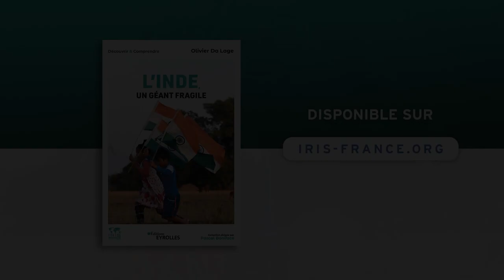L’Inde, un géant fragile ?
Pays continent marqué par une diversité exceptionnelle, le géant indien voit son modèle de développement remis en cause par la crise du Covid. La plus grande démocratie du monde, fondée sur l’héritage laïque de Nehru et Gandhi, est remise en cause par le nationalisme hindou et, confrontée à une croissance économique fragile, elle doit à nouveau relever le défi de la pauvreté. En abordant successivement les aspects politiques, économiques, sociétaux et géopolitiques de l’Inde, cet ouvrage accessible et précis donne des clés de lecture pour aborder le pays, non seulement à travers sa profondeur historique mais aussi à travers ses paradoxes contemporains : quel projet politique? Quelles perspectives économiques? Quelles évolutions sociétales? Quelle place pour les religions? Quelles ambitions internationales ?

Visioconférence organisée par l’IRIS, à l’occasion de la parution de l’ouvrage d’Olivier Da Lage intitulé « L’Inde, un géant fragile » (Eyrolles/IRIS, 2022). Autour de Balveer ARORA, professeur au Centre d’études politiques de l’Université Jawaharla-Nehru, New Delhi, Olivier DA LAGE, journaliste chez RFI, Christophe JAFFRELOT, directeur de recherche au CERI-Sciences Po/CNRS, Sandrine PREVOT, ethnologue et chercheuse associée au Centre d’Étude de l’Inde et de l’Asie du Sud et animée par Emmanuel LINCOT, chercheur associé à l’IRIS.

L’IRIS est un institut de recherche indépendant et auto-financé qui propose gratuitement des conférences à un large public. Si vous souhaitez soutenir la recherche française, vous pouvez adhérer à l’IRIS en cliquant
Ceci vous donnera un accès prioritaire (et sans pub) à tous nos contenus.